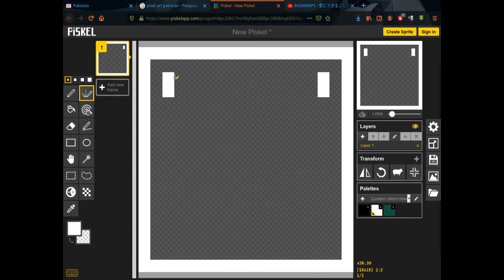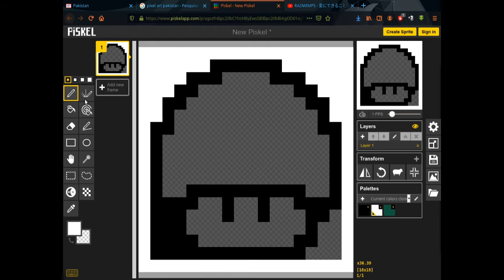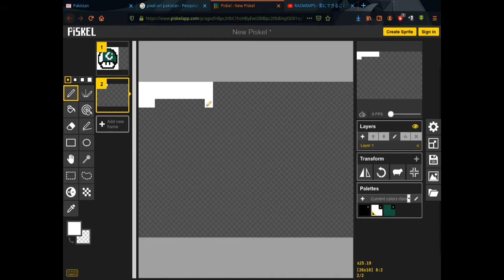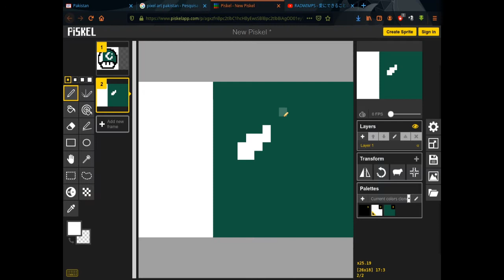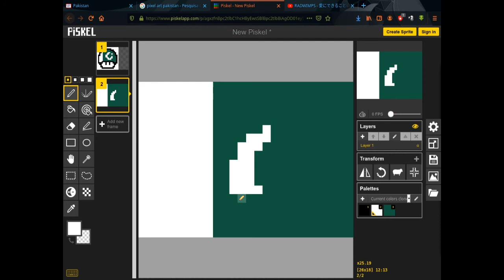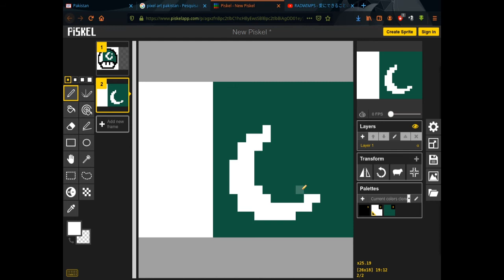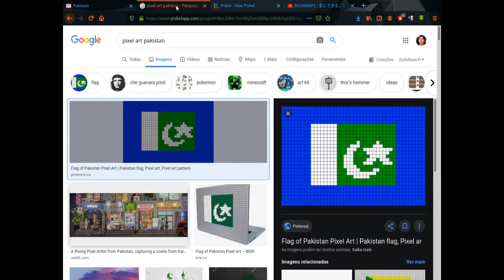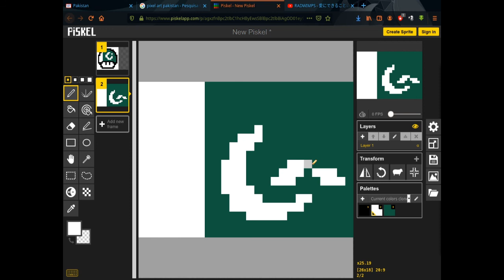Mushroom Pixel Art Flag Pakistan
Uma pixel art de cogumelo com a bandeira da Pakistan.
As cores oficiais da bandeira da Pakistan são:
PMS 343 green
HEX 115740
CMYK 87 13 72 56